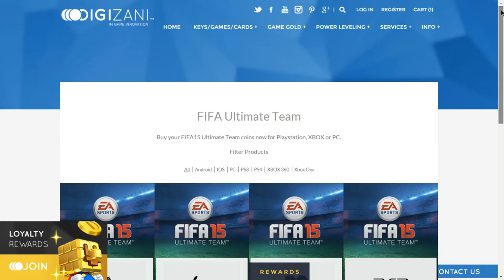PES2016 GAMEPLAY - BRASIL VS FRANCIA - 1080p HD 60 frames